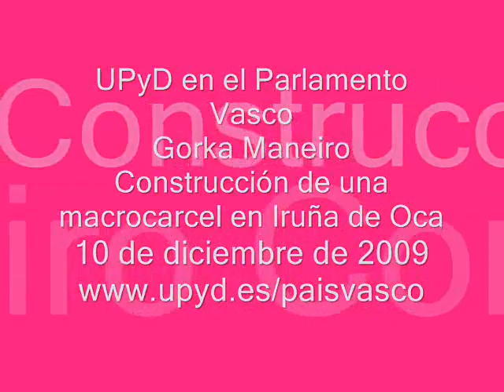Construcción de una macrocarcel en Iruña de Oca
Debate y resolución definitiva de la proposición no de ley, relativa al proyecto de construcción de una macrocarcel en Iruña de Oca.